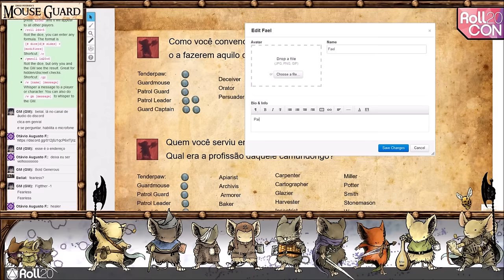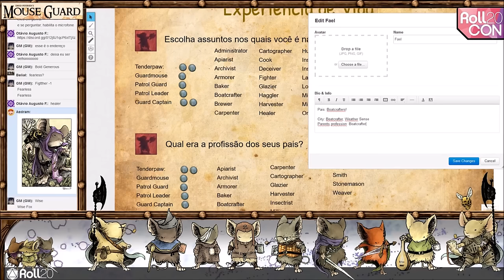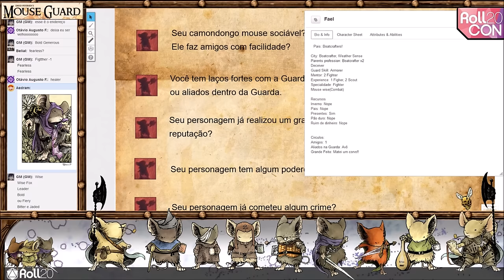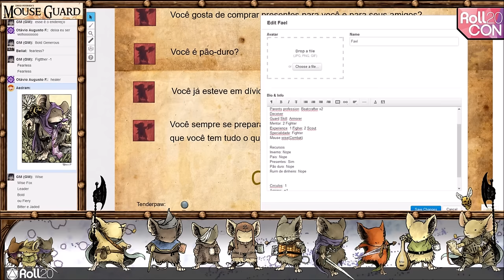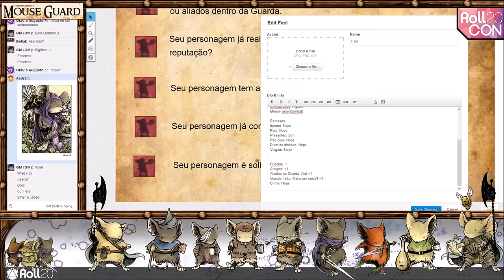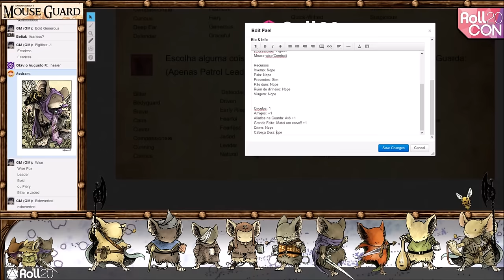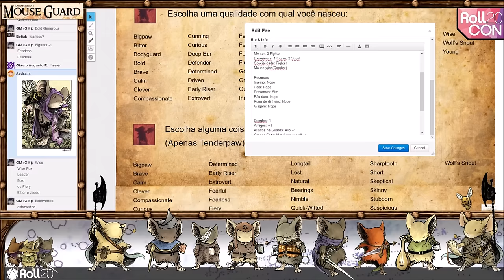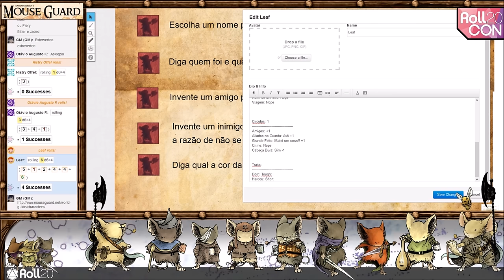[Mouse Guard RPG] #01 Parte 1 - Criação de Personagens (Especial Roll20CON)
Pequenos camundongos, grandes aventuras!

Quando você é um camundongo a natureza é seu maior inimigo. Chuvas, inundações e até a mesma a neve podem ser fatais, e raposas, corujas e outros predadores estão sempre a espreita.

Apenas a união e a astucia podem garantir a sobrevivência de uma espécie tão pequena em um mundo tão perigoso. E é para garantir a sobrevivência dos camundongos que a Mouse Guard foi fundada.

Em Mouse Guard RPG você assume o papel de um camundongo armado e armadura que defende os Territórios e seus habitantes das mais variadas ameaçadas.

- Midnight Carper: Diogo Belial